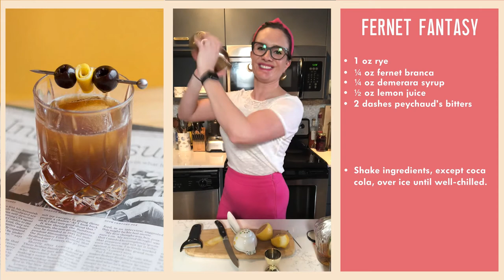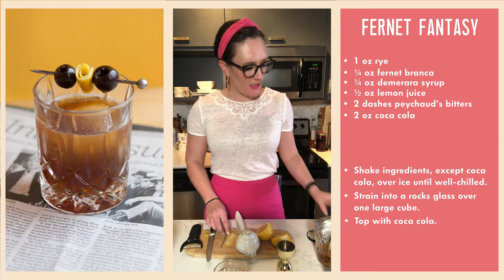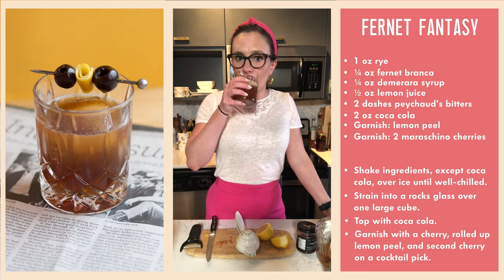FERNET FANTASY (RYE & FERNET BRANCA) COCKTAIL RECIPE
The Fernet Fantasy is the only cocktail I've ever made featuring Coca Cola. I would drink like 3 cans of Coke a day in high school and paid the price in my complexion.

Since giving it up in the 11th grade - I've only had it a few times but this cocktail is a worthy exception. It's a very sophisticated take on the classic Rye & Coke but brings acidity with lemon and a bracing herbal finish with Fernet Branca.

FERNET FANTASY

- 1 oz rye
- ¼ oz fernet branca
- ½ oz lemon juice
- ¼ oz demerara syrup
- 2 dashes peychaud’s bitters
- 2 oz coca cola
- Garnish: lemon peel
- Garnish: 2 maraschino cherries

- Shake ingredients, except coca cola, over ice until well-chilled.
- Strain into a rocks glass over one large cube.
- Top with coca cola.
- Garnish with a cherry, rolled up lemon peel, and second cherry on a cocktail pick.

This video originally aired on my Virtual Happy Hour Series on Instagram Stories on May 12, 2021.